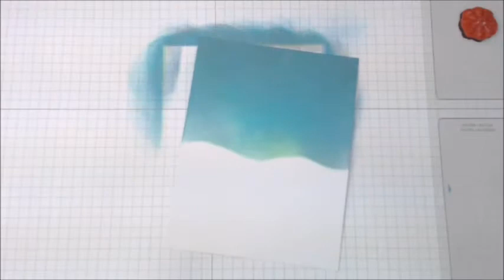Unity Quick Tip: Snowy Oxide Background with Embossing